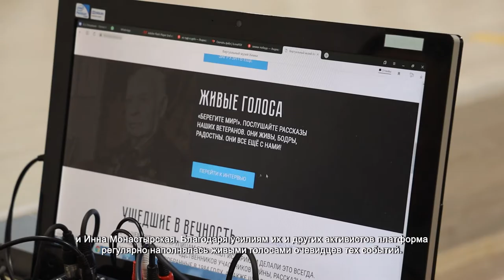В Химках состоялась рабочая встреча по наполнению виртуального музея. 16.09.2021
Краеведы, программисты, библиотекари и просто неравнодушные жители встретились в музейном комплексе «Артишок», чтобы обсудить дальнейшее развитие виртуального музея «Химки: 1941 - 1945 – все для фронта, все для Победы!».